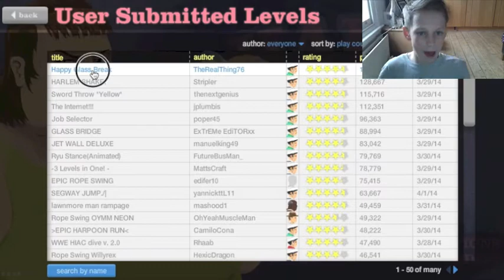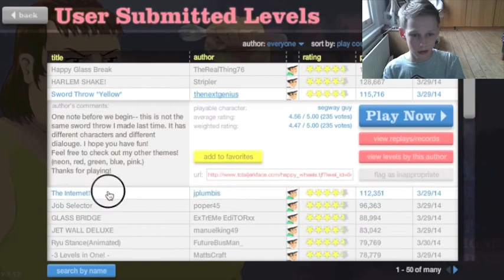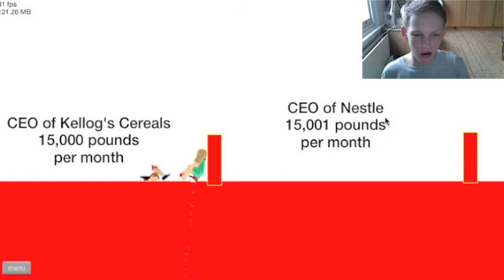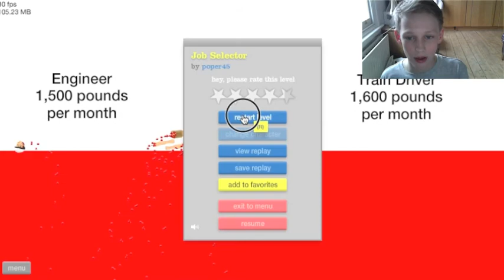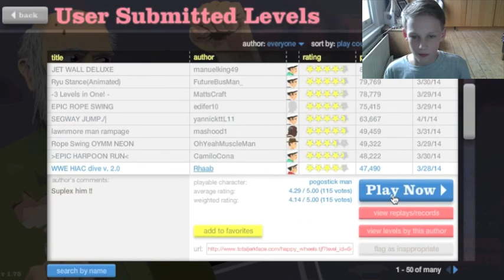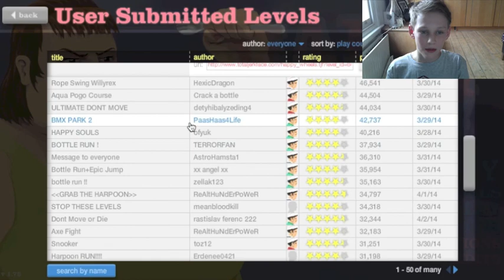Happy Wheels-Legitiment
Hi guys its me and i really enjoyed making this vid